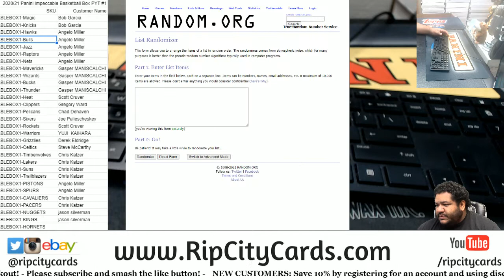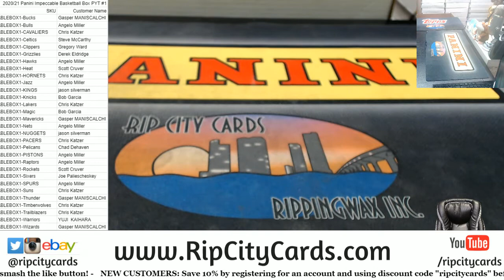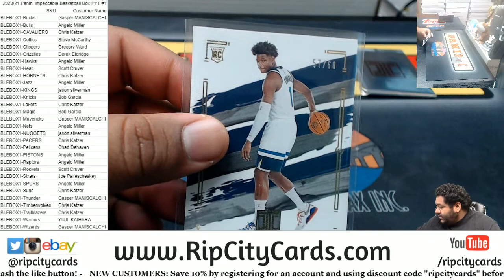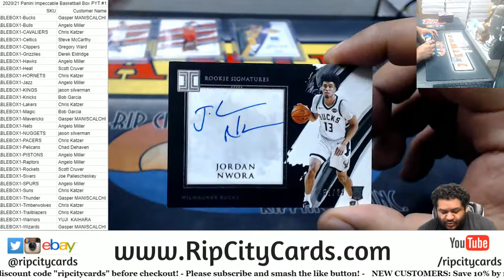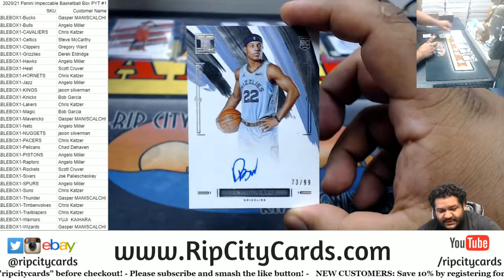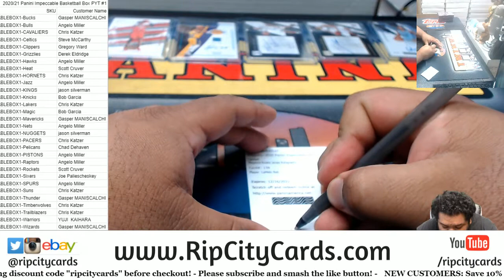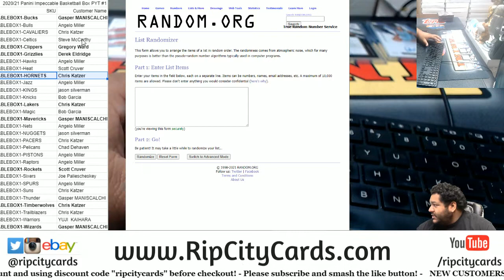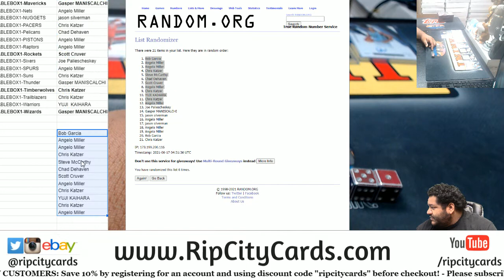2020-21 Panini Impeccable Basketball Box PYT #1